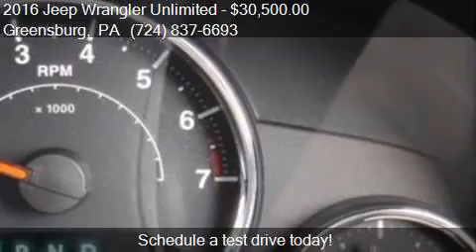2016 Jeep Wrangler Unlimited Sport RHD 4x4 4dr SUV for sale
This 2016 Jeep Wrangler Unlimited Sport RHD 4x4 4dr SUV is for sale in Greensburg, PA 15601 at TOYOTA OF GREENSBURG.

Engine: 3.6L V6
Transmission: Automatic 5-Speed
Color: White
Mileage: 10543
Contact TOYOTA OF GREENSBURG 4964 STATE ROUTE 30 Greensburg, PA 15601 to test drive this 2016 Jeep Wrangler Unlimited Sport RHD 4x4 4dr SUV today.